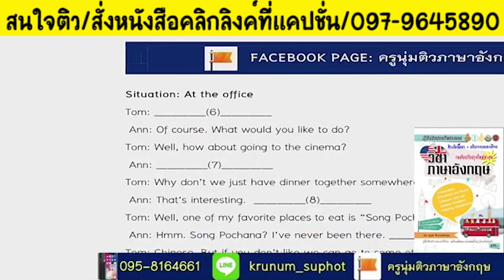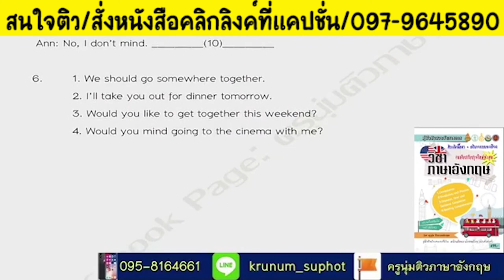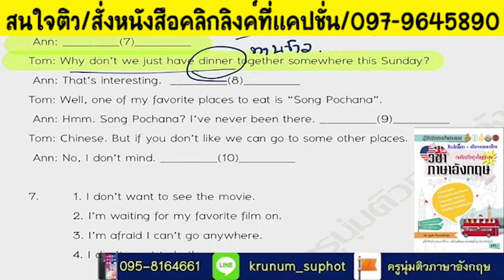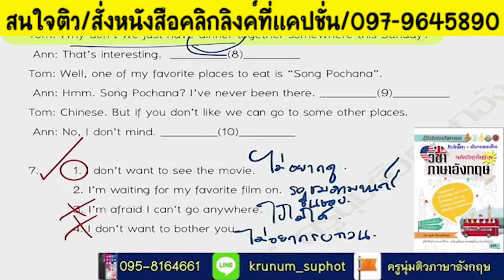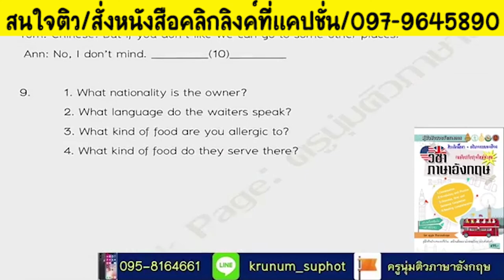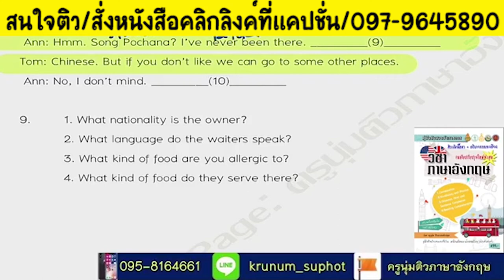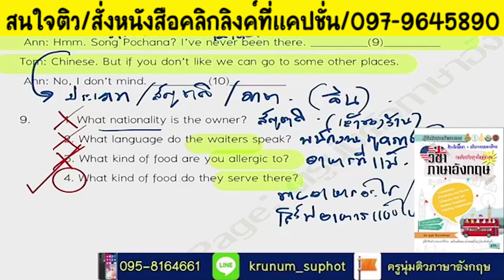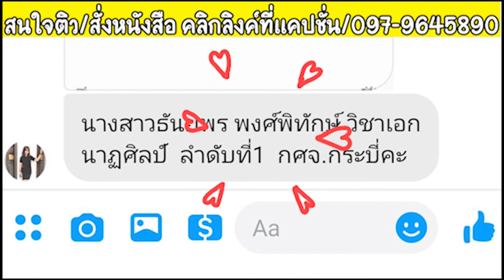📌📌เทคนิคสอบผ่าน อังกฤษ ภาค ก. Conversation EP.3